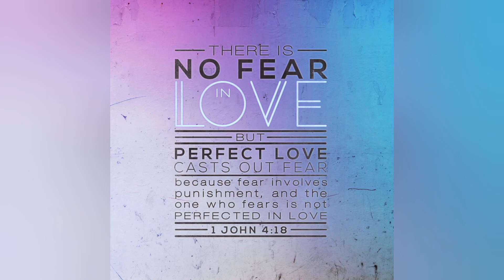Varieties of Daffodils #63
The daffodil is the national flower of Wales and the symbol of cancer charities in many countries.

The appearance of the wild flowers in spring is associated with festivals in many places.

There are several patches of daffodils  in the parks and walkways here in our city.

Enjoy this beautiful flower. I will show only about 3 or 4 varieties  but there are more than  10 sections with  more than 50 varieties each.

Scientific Classifications

Kingdom:Plantae

Clade:Tracheophytes

Clade:Angiosperms

Clade:Monocots

Order:Asparagales

Family:Amaryllidaceae

Subfamily:Amaryllidoideae

Tribe:Narcisseae

Genus:Narcissus